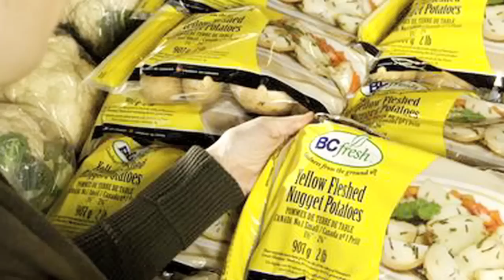No Christmas dinner without agriculture!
B.C.'s Minister of Agriculture Don McRae brings holiday greetings and a reminder to look locally for filling your holiday table!